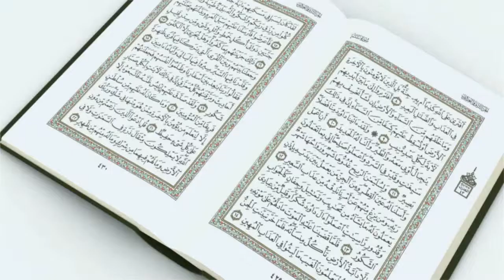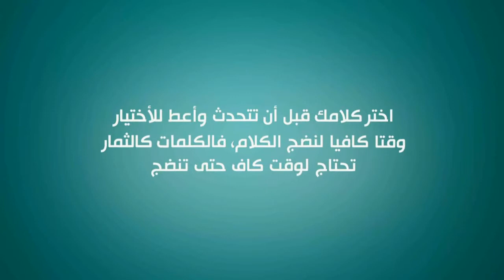الحبيب محمد السقاف - فاتبعوني 1 - سنة طيب القول